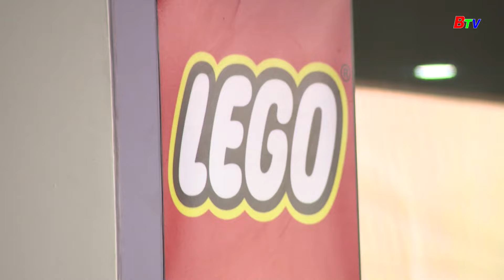Khu công nghiệp Bình Dương hấp dẫn nhà đầu tư